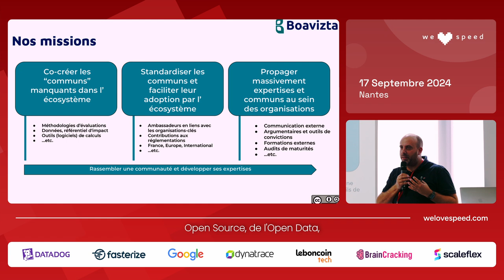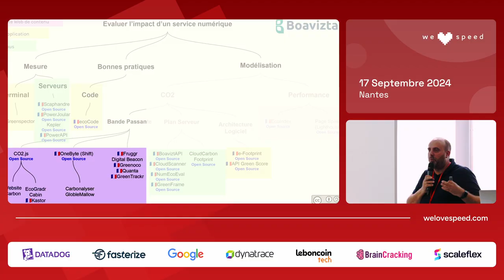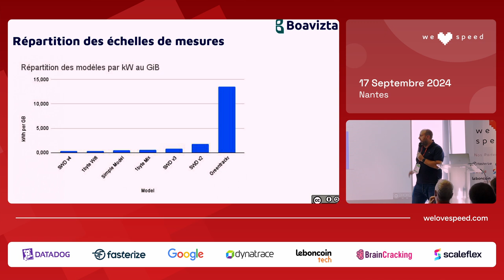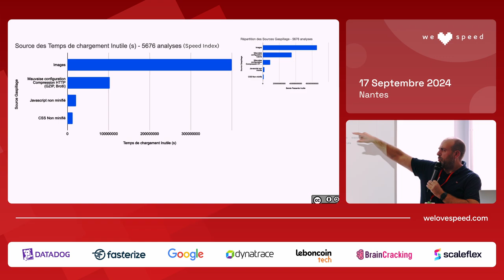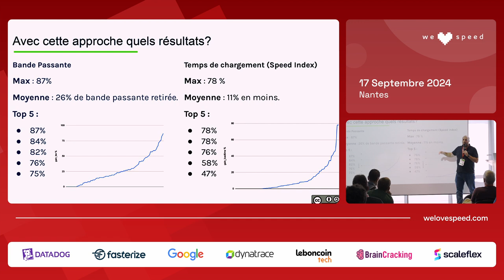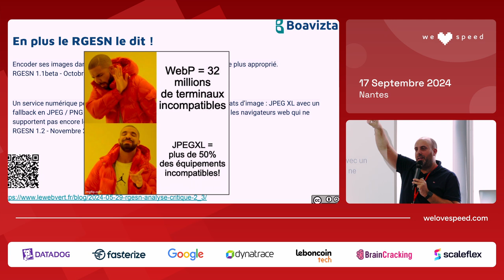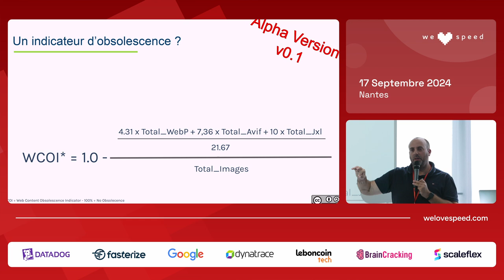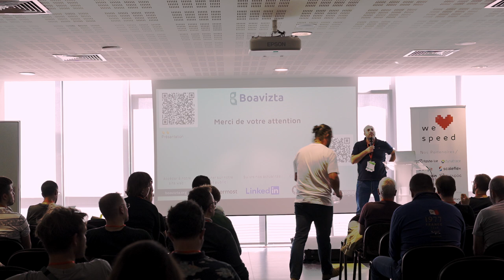État de l’art de l’évaluation de l’impact environnemental des sites web de contenus — Youen Chéné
Une présentation pour se mettre à jour des méthodes et outils disponible pour évaluer l’impact environnementale des sites web de contenus (et pas forcément mesurer comme on le précise à chaque fois à Boavizta).

Quels sont les outils et méthodes existantes? Quels en sont les limites actuelles? Quels outils pour quels type de service numériques? Ce sont les questions qui seront couverte pendant ces 25mn.

 Youen Chéné (@YouenChene ) Fondateur de Webvert, Entrepreneur, Développeur, Activiste à Boavizta (et ex-orga à Codeurs en Seine)